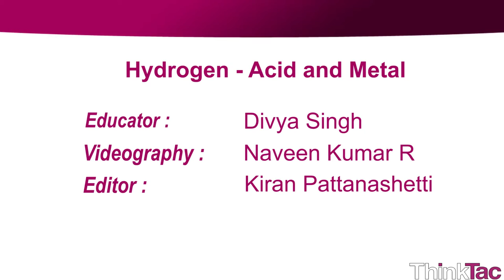Hydrogen - Acid and Metal | ThinkTac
You want to get the observation sheet for the video you watched - join Myunlab to get more resources Magnesium ribbon pieces are immersed in a solution of citric acid to produce hydrogen. This gas is collected in a balloon and see how the balloon floats in the air.